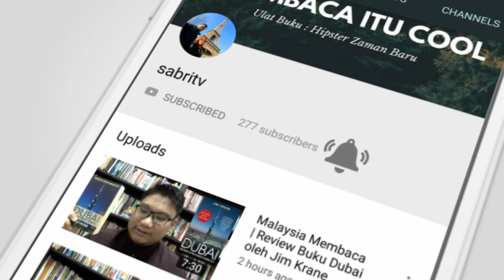Berapa Harta Kekayaan Daim Zainuddin? Betulkah Rafizi Ramli Macam Daim? Macam Mana Mereka Berjaya?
Tun Daim Zainuddin adalah satu nama yang tidak perlu diperkenalkan lagi kepada mereka yang mengikuti persada politik di Malaysia. Pernah dikreditkan sebagai individu di belakang tabir yang membantu Tun Dr Mahathir mengeluarkan Malaysia dari kemelesetan ekonomi pada tahun 80an dan 90an, beliau adalah the second grand old man of Malaysian politics (selepas Dr Mahathir sendiri).

Penasihat ulung Dr Mahathir ini tidak sunyi dari kontroversi. Dikatakan secara berbisik-bisik yang beliau adalah manusia terkaya di Malaysia secara tidak rasmi. Betulkah begitu? Berapakah jumlah hartanya? Saya cuba mencari jawapannya di dalam buku mengenai Daim bertajuk, "Daim Zainuddin Malaysia's Revolutionary and Troubleshooter" tulisan Michael Backman.

Rakaman video ini dilakukan ketika saya bercuti di Lanjut Golf and Beach Resort, salah sebuah pusat peranginan milik PNB (Permodalan Nasional Berhad) di Rompin, Pahang. Saya mengambil kesempatan untuk mengulas mengenai resort tersebut sebelum bercerita sedikit mengenai buku yang saya sedang baca. Jika anda ingin skip cerita mengenai resort, anda boleh terus ke minit 2:58.

Video-video ini mungkin tidak sempurna, sepuluh jari saya susun memohon kemaafan. Saya masih sedang belajar.